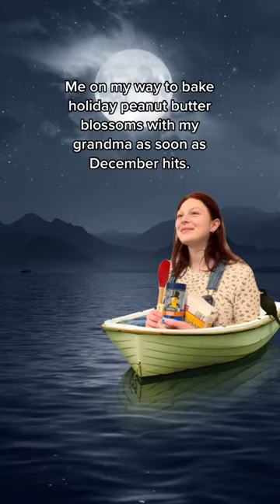The secret? Honey roasted peanuts🥜